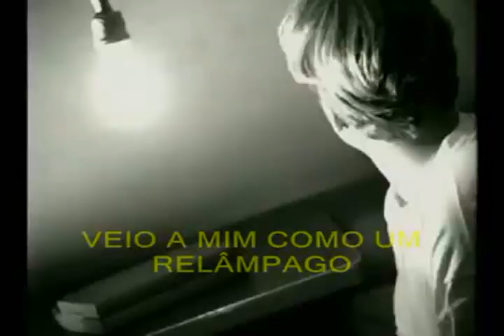Steven Curtis Chapman - Great Adventure - Legendado Português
Vídeo clip evangélico Steven Curtis Chapman - Great Adventure - Legendado Português
Video antigo de 1992, está no canal vevo do cantor no youtube.